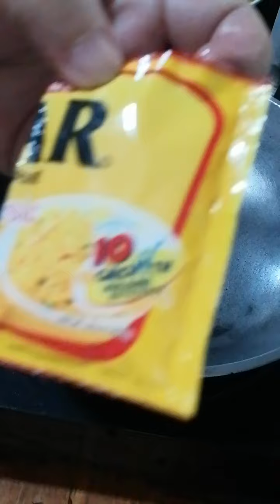Cheesy Pork Ribs Caldereta ni Ate Mhe